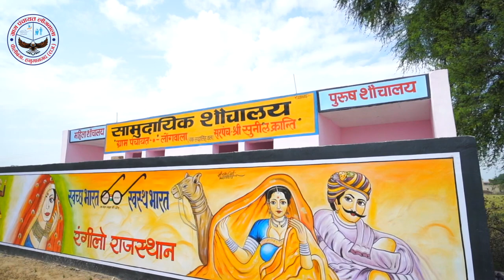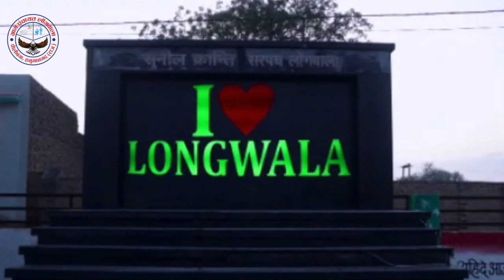Longwala GP, Hanumangarh, Rajasthan | Self-Sufficient Infrastructure in Panchayat | NPAW2023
Hon'ble President of India Smt. Droupadi Murmu graced the National Panchayat Awards Week 2023, held from 17th to 21st April, 2023 in New Delhi to celebrate the exemplary development activities being carried out in the Panchayats across the country. Longwala Gram Panchayat, Pilibanga, Hanumangarh, Rajasthan has worked impressively towards achieving the Theme 6- Self-Sufficient Infrastructure in Panchayat under Localization of Sustainable Development Goals.